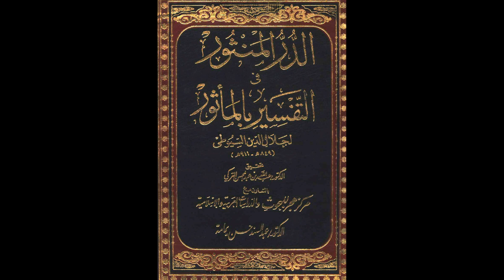الدر المنثور في التفسير بالمأثور للإمام السيوطي | الدرس رقم 584 | عبد الرحمن عمورة